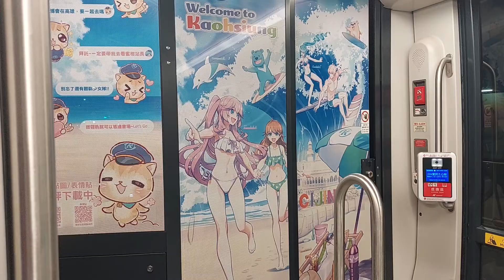輕軌少女隊的駕駛隔離門